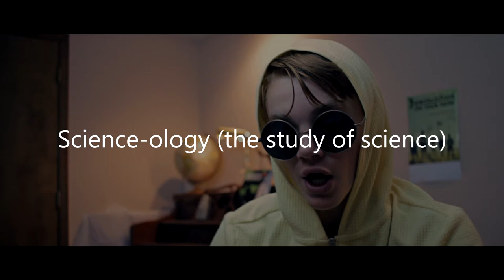Leaf: A Documentary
Featuring Professor of Science-ology, Donovan Malkovich, and many unique leaves, "Leaf: A Documentary" uncovers the full truth about the marvelous natural object we call "leaf."

Accidentally shot in 30p. Somehow, that helped sell the B-movie Documentary style. Accidents ftw.